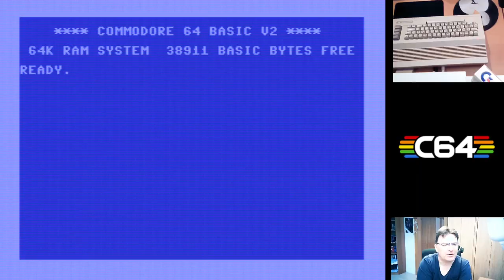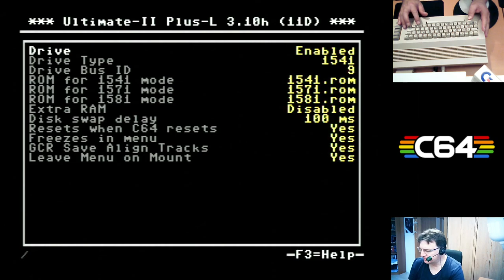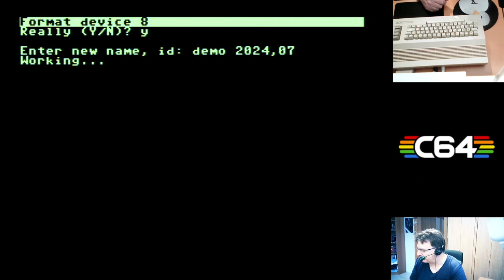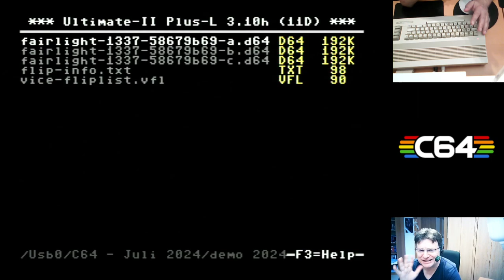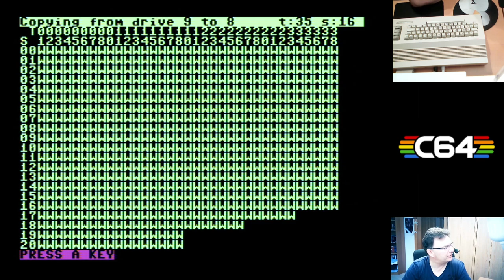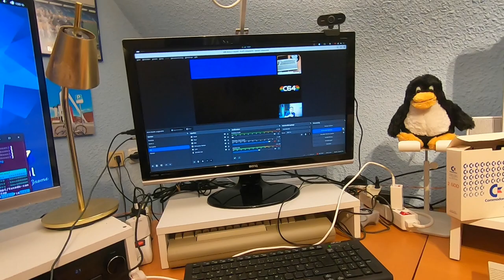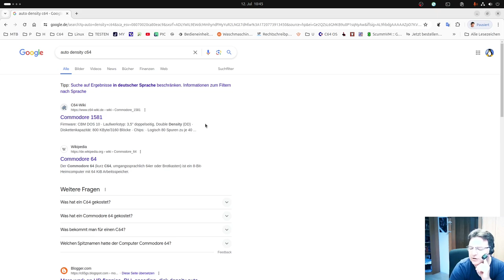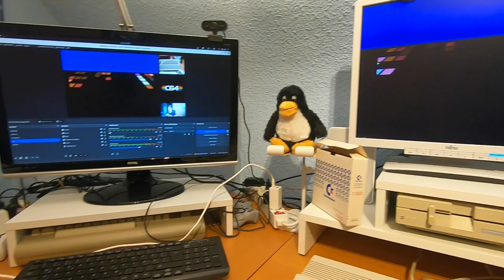C64: 40 Tracks auf einer echten Diskette kopieren